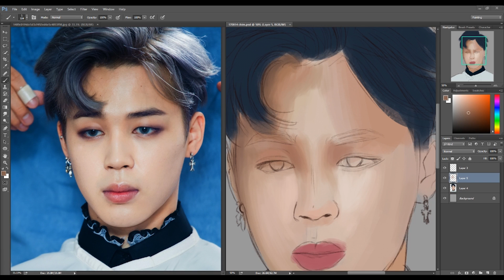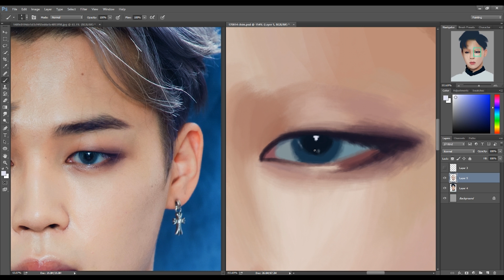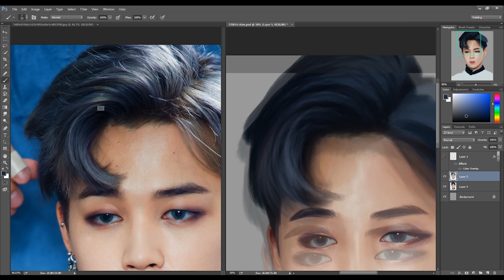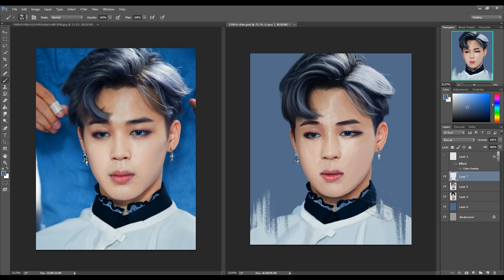170903 BTS Jimin - Speed Paint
Bangtan Boys' Park Jimin
speed painting fan art, done by me!

Audio;
GiganTrack  -  듣게 된다면

bts bangtan boys kpop bulletproof boy scouts digital art painting maknae jeon jungkook v suga jin rap monster jimin j-hope kim taehyung min yoongi kim seokjin kim namjoon park jimin jung hoseok south korea seoul busan daegu gwangju jeju incheon hangul artist bts fanart 방탄소년단 케이팝 아트 막내 전정국 뷔 슈가 진 랩몬스터 지민 제이홉 김태형 민윤기 김석진 김남준 박지민 정호석 한국 서울 부산 대구 광주 제주 한국어